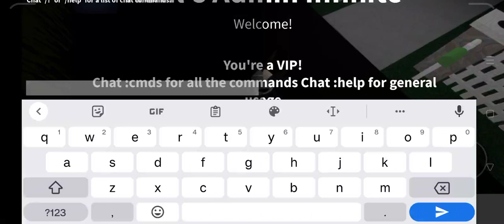Lloyd's Residence key speedrun mobile